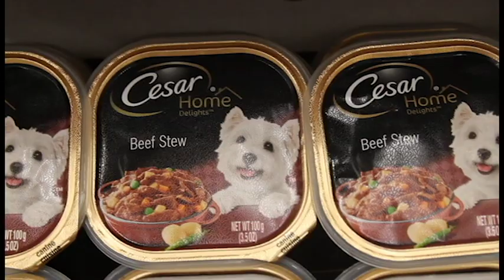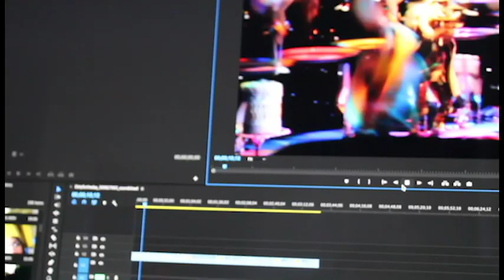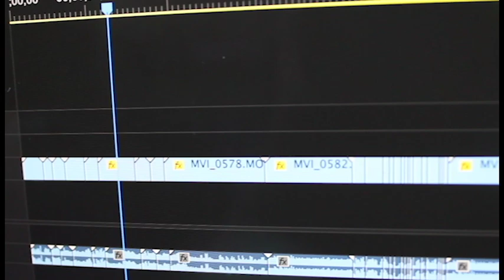Monday Outing/4.3.2017/Vlog12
I went to see Beauty and the Beast again
Went to Kroger's
and worked on stuff.
Watched A United Kingdom and National Velvet.